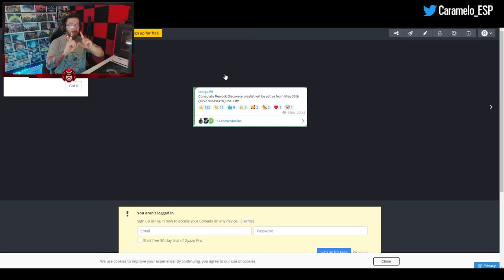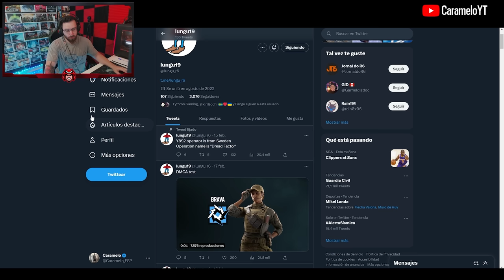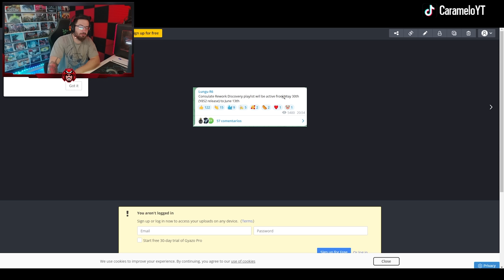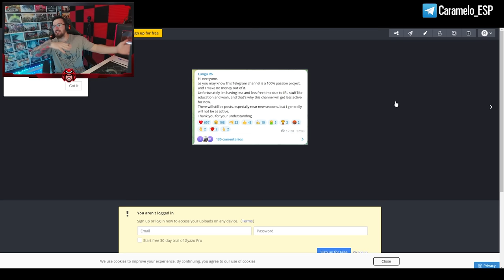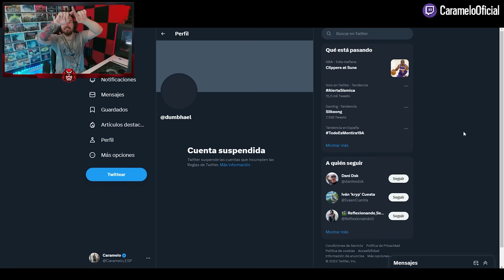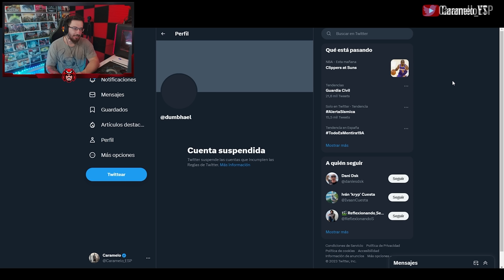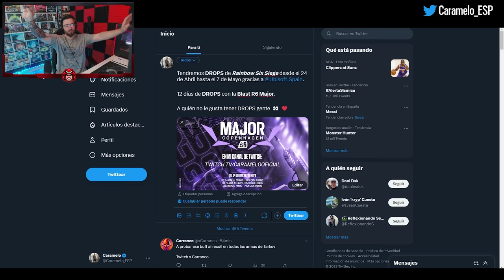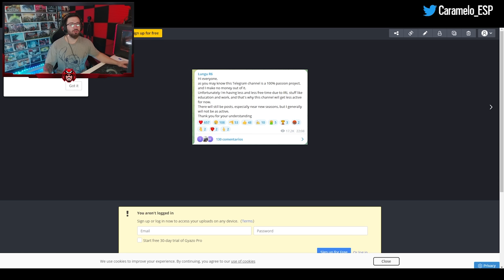FILTRADA FECHA NUEVA TEMPORADA Y8S2 | Caramelo Rainbow Six Siege Gameplay Español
✅ FILTRADA FECHA NUEVA TEMPORADA Y8S2  en este Gameplay de Rainbow Six Siege español en Commanding Force del año 8 de R6.